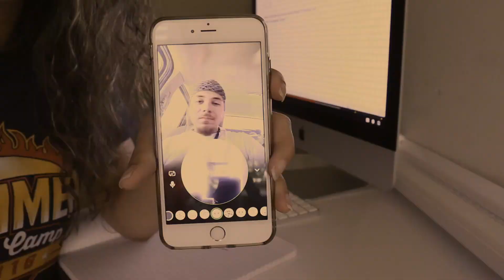OUR FIRST NFL GAME (a fight happens) + Chicago Bears VS. 49ers!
We love our team! This was truly a day to remember! LETS GO BEARS!